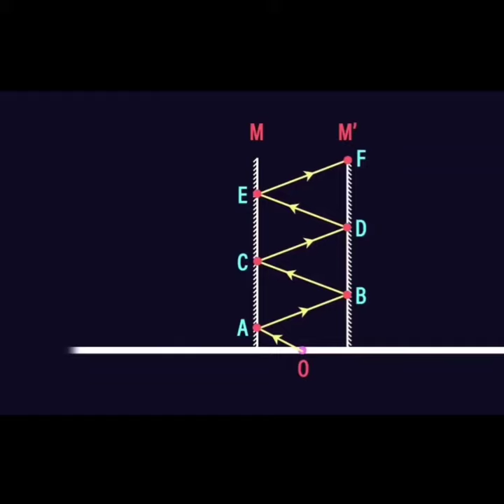why do salon parallel mirrors formed our multiple images?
Hello friends in this video you will know untold fact, रोचक तथ्य. So plz watch this video till the end. Help me to grow my channel and give chance to entertain you.